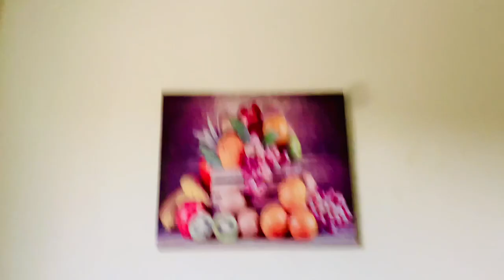ANN FÈ KRÈY POU MARIM MEN BANM GOUTE AVAN SIW DOUS PRANK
PRANK